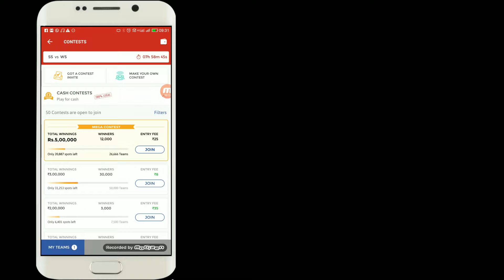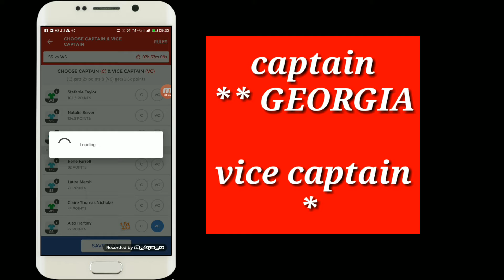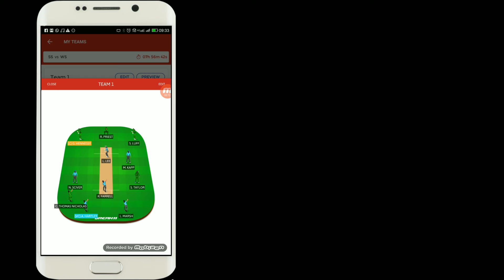SS VS WS DREAM 11 BEST TEAM SELECTION [WOMEN SUPER T20 DREAM 11 COLLECTION]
Best team collection Dream 11 women super T20 SS VS DS 23 AUG 2017